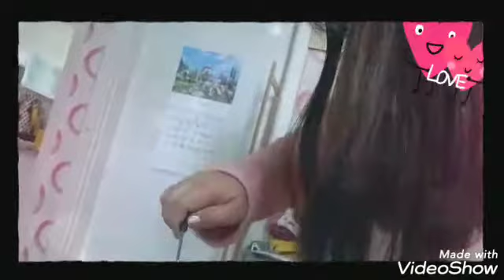Subukan kung I assemble itong sabitan ng damit#